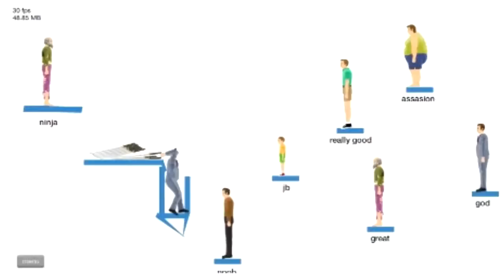Bioshock | Ep.11 | "Screamer"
:D